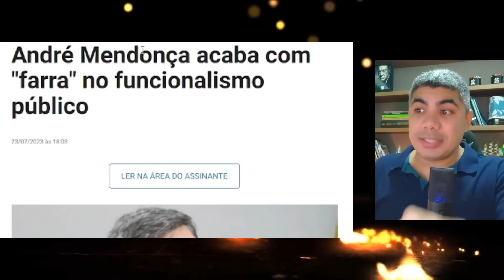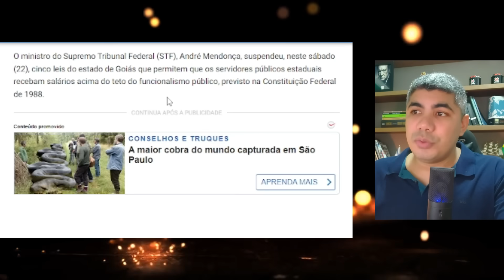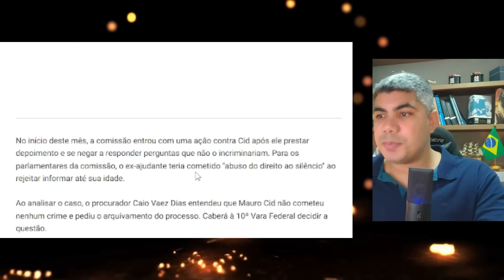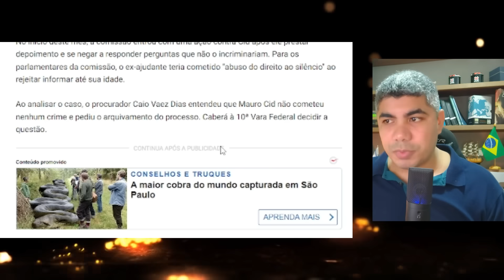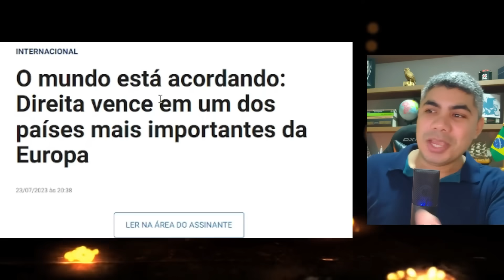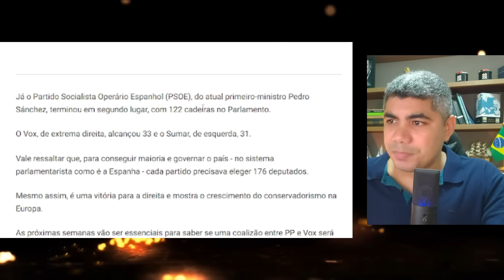Grande dia! Vitória da direita, o pesadelo do Lula e o fim da farra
O desgoverno Lula esta em desespero com a chegada de Hugo Carvajal aos EUA e a direita tem vitória na Europa!